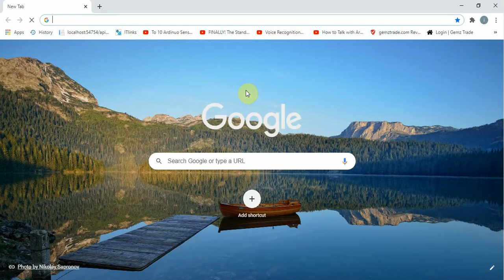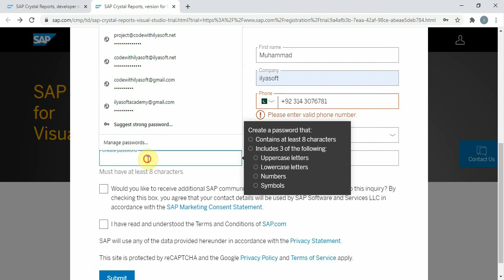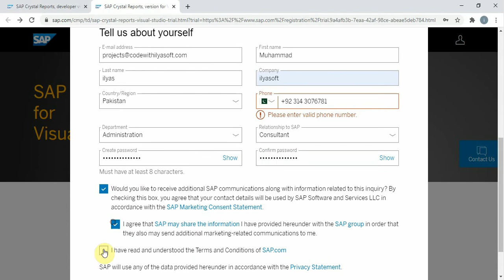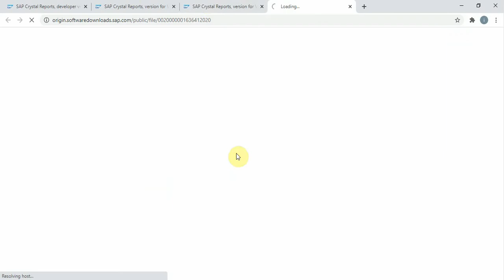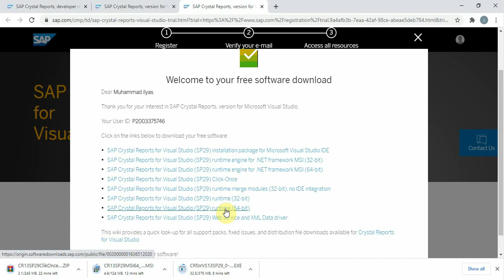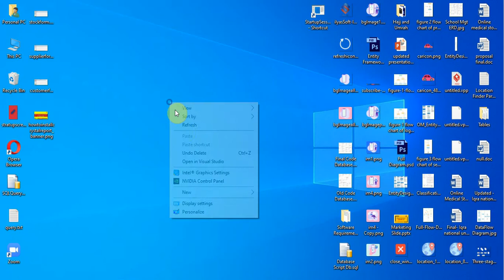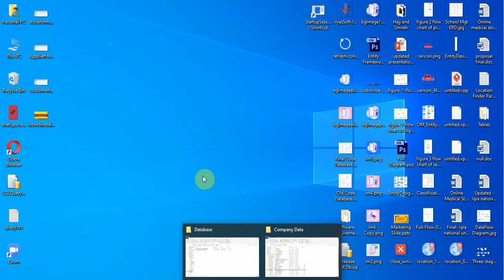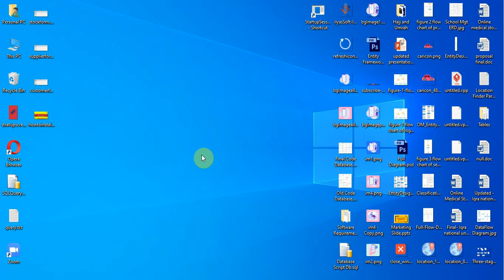How to Download and Install Crystal Reports For Visual Studio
Crystal Report for Visual Studio;  Install Crystal Report | Download Crystal Report !!
In this tutorials we are learn how to download and install crystal report for visual studio.
IMPORTANT:
Feel Free to subsribe us for more projects of ilyasoft software company